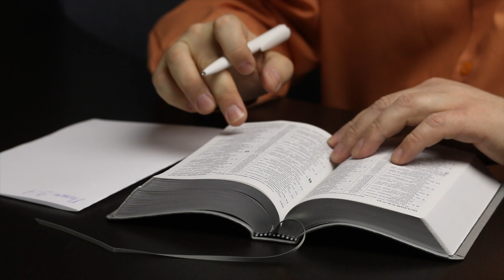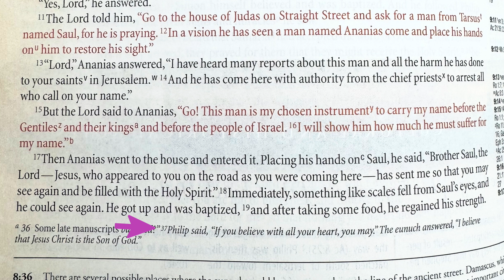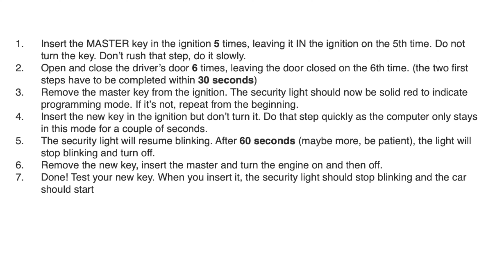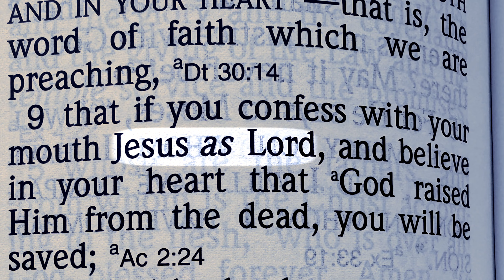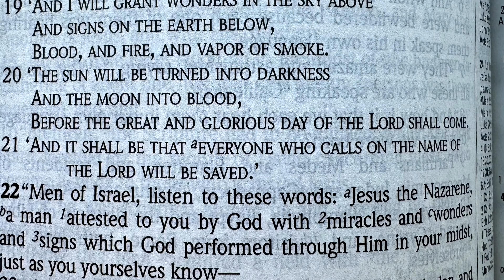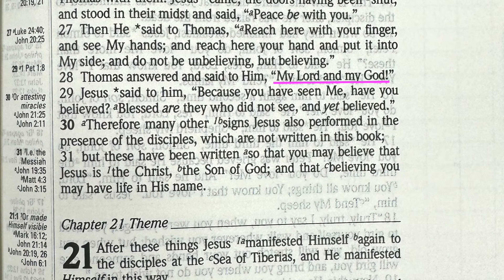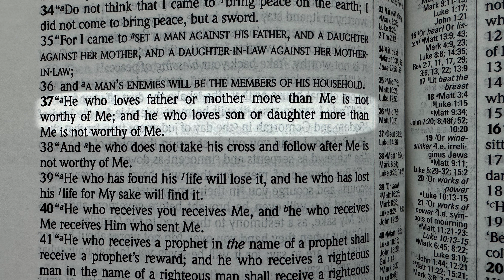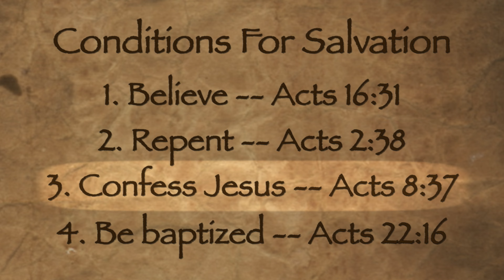GPS #11 Confess Jesus as Lord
We have previously shown in GPS #8 that the conditions of salvation include belief, repentance, confession that Jesus is Lord, and baptism. This is a closer look at the Scriptural teaching about the confession that Jesus is Lord.